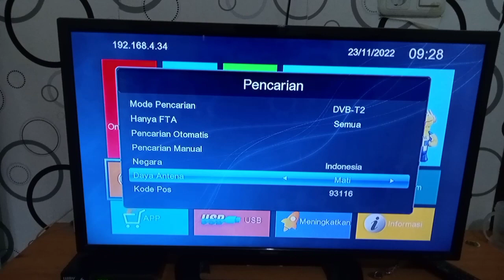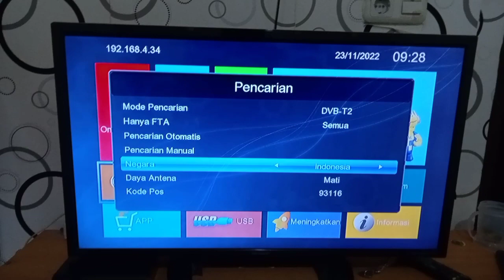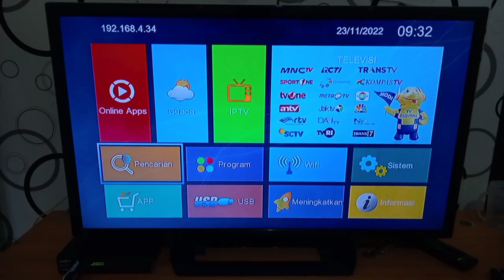Cara Mencari Siaran Digital Di Stb luby T2 01 | Cara Scan Ulang Stb Luby